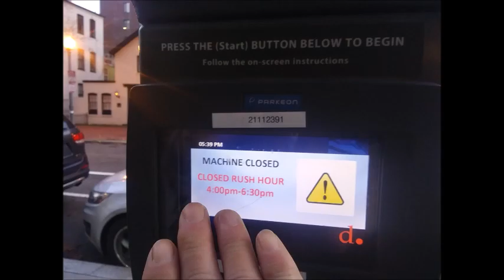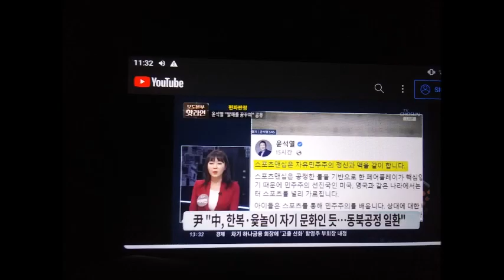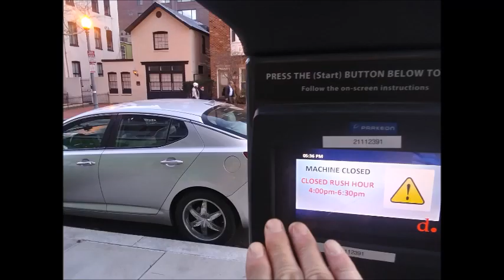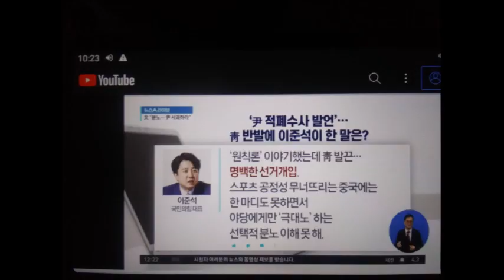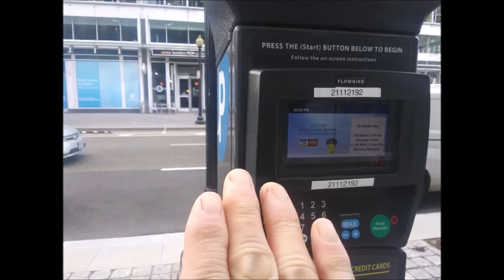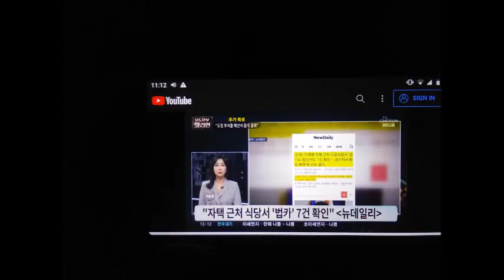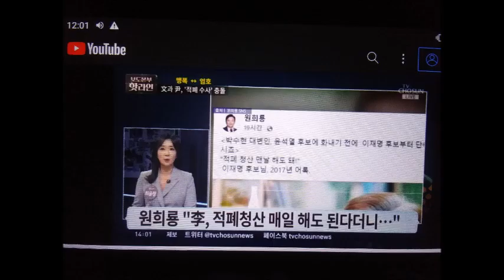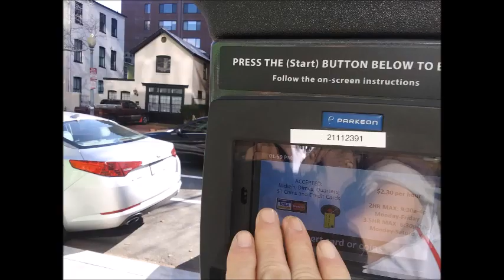iao 진 Feb 01 to 28 2022 21 3